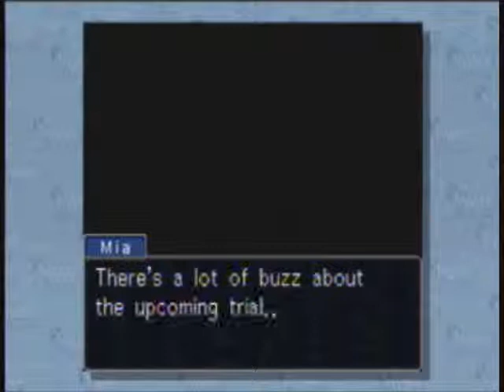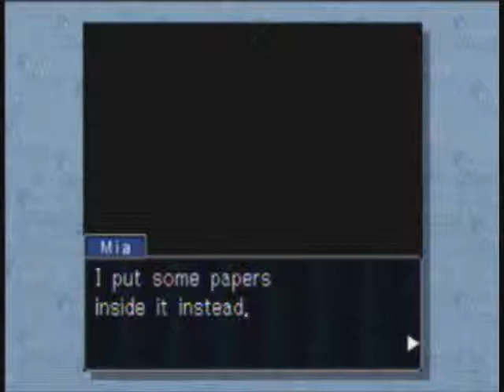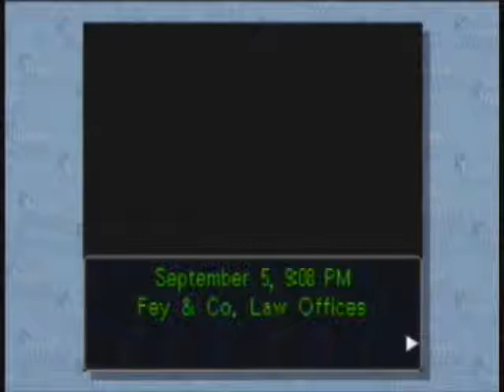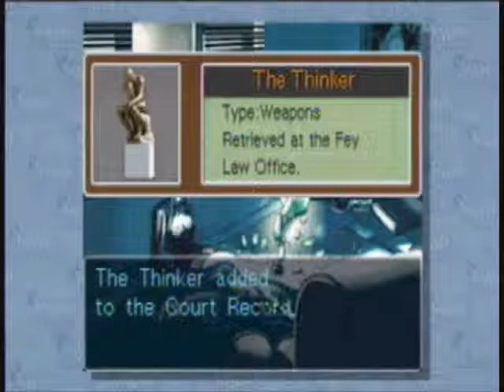RED... WHITE... BLUE... [Part 1] (Case 2) Phoenix Wright Ace Attorney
so we already know Case 2's killer ...wut.